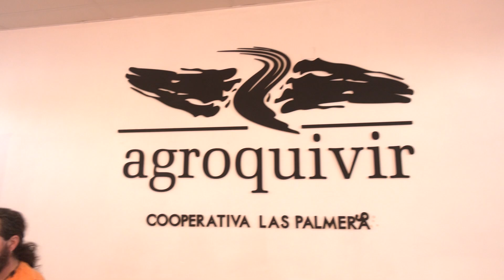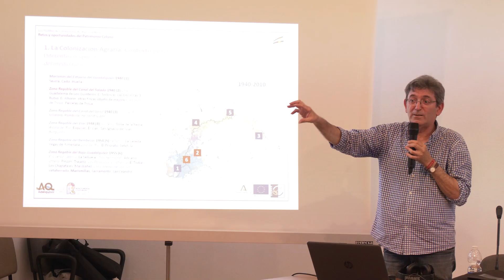Adelquivir pone en valor los poblados de colonización del Bajo Guadalquivir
“EL PATRIMONIO ARQUITECTÓNICO Y ARTÍSTICO”, JORNADA ORGANIZADA, EL PASADO SÁBADO, POR ADELQUIVIR EN EL TROBAL Y EN EL MARCO DEL PROGRAMA LOS PUEBLOS DE COLONIZACIÓN DEL BAJO GUADALQUIVIR